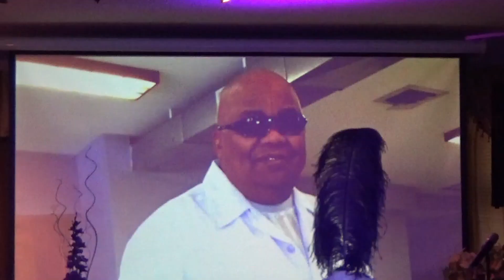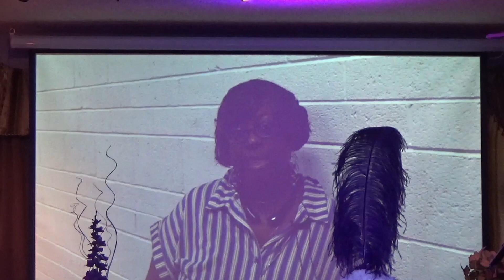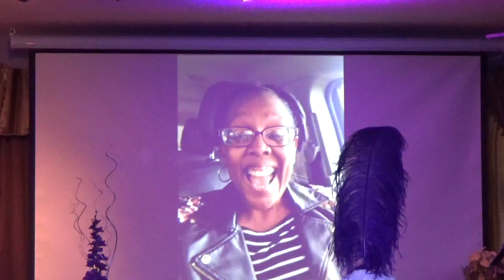Bishop Leonard James and Lady Linda James 40th Banquet Celebration 2018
Bishop Leonard James and Lady Linda James 40th Banquet Celebration 2018. This was held at Christian Union in Rockford, IL. The celebration was on April 28th 2018.